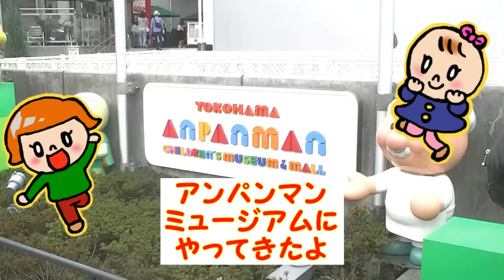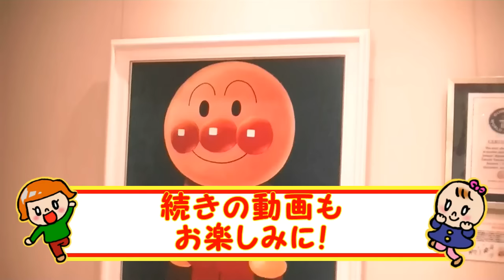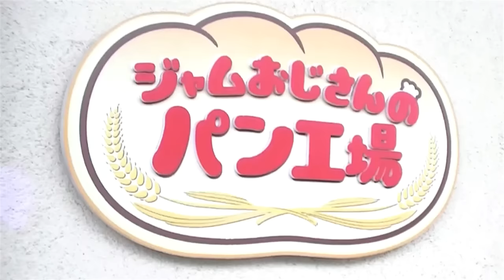アンパンマンミュージアム 連続再生 人気動画 まとめ【懐かし映像】 Anpanman Children's Museum&Park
アンパンマンミュージアム 連続再生 人気動画 まとめ【懐かし映像・姉妹３歳と2歳】animekids Anpanman Children's Museum&Park

◆鬼から電話はこちらからDLしてね◆
■iOS

●オネエチャン●
社交的な性格、魔法つかいプリキュア！にハマってます♪自分の事をキュアマジカルのりこちゃんだと思い込んでいる？
４月から幼稚園！
●妹●
シャイな性格、まだまだアンパンマンが好き♪プリキュアごっこではミラクルとモフルン担当
毎日しまじろうと一緒に寝ています。

アンパンマンミュージアム 連続再生 人気動画 まとめ１１❤ アニメキッズ animekids Anpanman Children's Museum&Park

・鬼から電話まとめ動画★part1★お父さん狼男・宇宙人になっちゃった！おちよさん・なまはげ・忍者とお着換え！ふたりはなかよし♪

・ヨクバールとモフモフベーカリーのイチゴメロンパン争奪戦☆魔法つかいプリキュア、なりきり変身対決!ふたりはなかよし♪

・アンパンマンジュースちょうだいっ！！！1分間お母さんに訴えてみた！ふたりはなかよし♪

・【ココロマンとお医者さんごっこ】緊急オペ！お腹を壊しちゃったささきさん！力を合わせて手術【コラボ】

・鬼からの電話～恐怖！ささきさんの韓国語ver聞いてみたら・・・(；ﾟДﾟ)도깨비 전화★ふたりはなかよし♪

☆お母さんのイラストブログを始めました☆